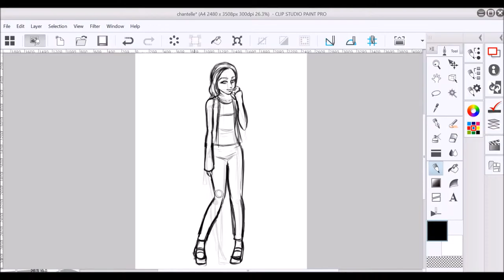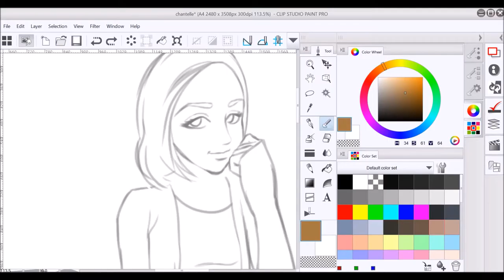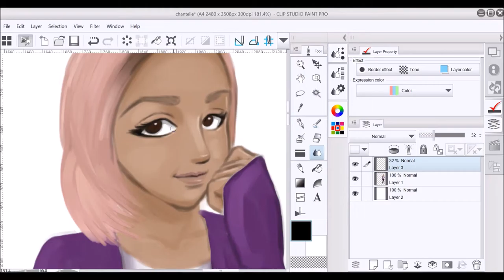Speedpaint #8 | Chantelle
Drawing for a friend :)